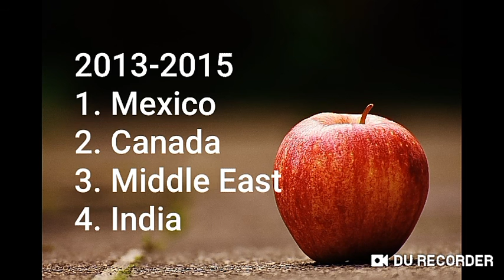ஏற்றுமதியாளர்கள் கற்றுக்கொள்ள வேண்டியது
நீங்கள் ஒரு தொழில் செய்யலாம் அல்லது ஒரு சேவை செய்யலாம் அல்லது ஒரு விவசாயியாக இருக்கலாம்.

 நீங்கள் யாராக இருந்தாலும் உங்களது வியாபாரத்தை உலக அளவில் எடுத்துச் செல்லக்கூடிய ஒரு அருமையான வாய்ப்பு.

இப்படி பல்வேறு வகையான டிஜிட்டல் மார்க்கெட்டிங் முறையில் உங்கள் தொழிலை உலக அளவில் விரிவடையச் செய்ய இந்த Business meetல் கலந்து கொள்ளுங்கள்.

Business Meet @ Chennai on February 2, 2020.

Fees Rs 1750 only for all above digital marketing service with lunch.

Place :
Simsan Hotel @Koyembedu,
Janakiraman Colony,
Chennai,

சென்னையில் February 16, 2020, ம் நாள் நடைபெற உள்ள  ஏற்றுமதி கலந்தாய்வு கூட்டத்தில் கீழ்கண்ட நுணுக்கங்கள் கற்பிக்கப்படும்.

1. ஏற்றுமதிக்கான பொருள் தேர்வு (50 ஆயிரம் ரூபாயில் இருந்து ஐந்து லட்சம் ரூபாய் வரை வெவ்வேறு முதலீடுகளில் பொருள் தேர்வு)

2. நீங்கள் தேர்வு செய்த பொருளுக்கான இறக்குமதியாளரை கண்டுபிடிக்கும் இரண்டு வழிமுறைகள். (online & offline)

3. ஏற்றுமதி ஆவணங்கள் பற்றிய முழுவிளக்கம் - (தயாரிப்பு செயல் முறையுடன்)

4. ஏற்றுமதி கொட்டேஷன் பற்றிய முழு விளக்கம். ( ஒவ்வொருவருக்கும் தனித்தனியாக வினாத்தாள் கொடுக்கப்பட்டு செயல்முறை தேர்வு நடைபெறும்)

5. ஏற்றுமதியில் பணம் பெரும் முறைகளில் உள்ள சாதக பாதகங்கள் விரிவாக விளக்கப்படும்.

இதற்கான கட்டணம் ரூபாய் 1000 மட்டுமே.

இந்த பயிற்சிகள் கலந்துகொள்ள 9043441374 என்ற எனக்கு வாட்ஸ் அப் அனுப்பவும்.